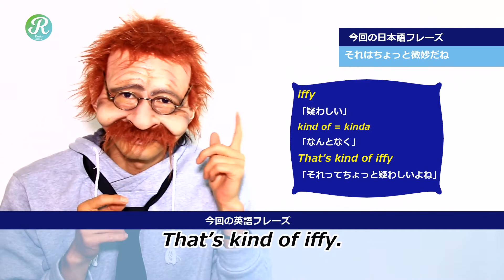【それはちょっと微妙だね】英語で何？ iffy 2分で覚える英語一言フレーズ 276〗〘Mr.Rusty 英語勉強方法 465〙What does this mean in English?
今回は、「それはちょっと微妙だね」について一緒に覚えてみよう!

「それはちょっと微妙だね」は、英語で 「That’s kind of iffy」っていうみたいだね。

iffy
「疑わしい」

kind of = kinda
「なんとなく」

That’s kind of iffy
「それってちょっと疑わしいよね」

その他の例文だよ
It’s a bit iffy as to whether she will come to the party or not.
彼女がパーティーに来るかどうかは微妙だなあ。

など。

「ラスティおじさんのツーリング & ドライブ」 YouTubeで公開中